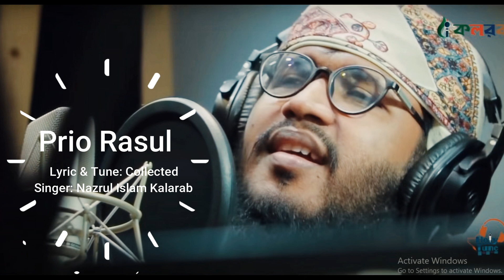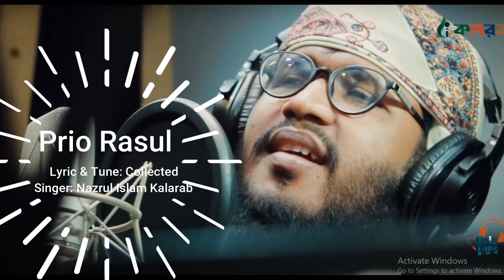ওগো আমার প্রিয় রাসুল। Munayem Billah। Cover by Nazrul Islam । kalarab Shilpigosthi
Song: ogo amar prio Rasul
Lyric & Tune:Collected
Orginal Singer:Munayeem Billah
Cover By Nazrul Islam
Presents:Holy Culture
Record:Studio Vocal 2018